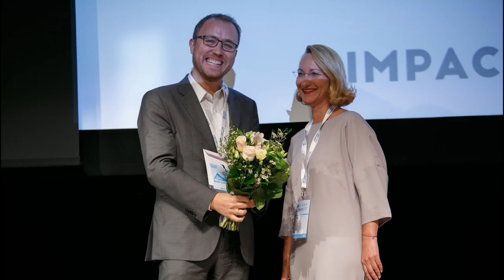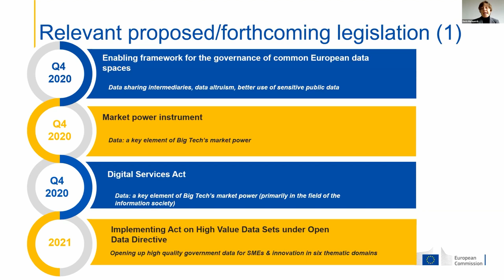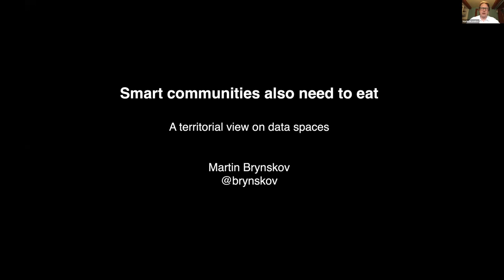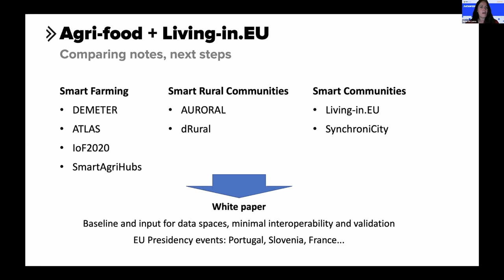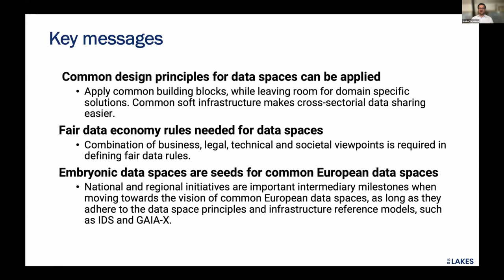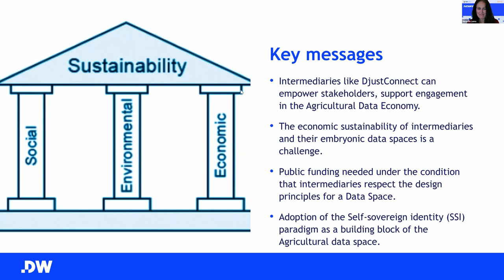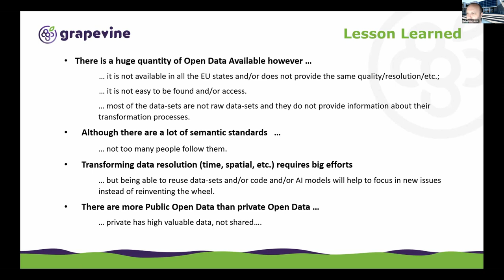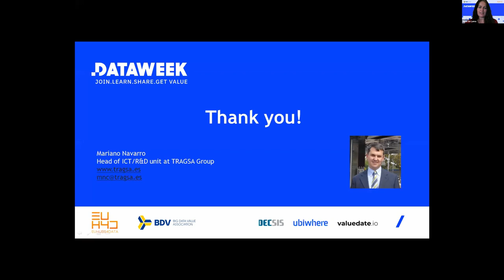A smart and sustainable digital future for European agriculture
(Use the search for finding the right session)

DESCRIPTION:

This session will tackle one of the most important sectors for Europe, Agriculture (and more generally, the Food Industry). While it has always been important in terms of GDP, jobs and other economic indicators, the pandemic has shown even more the value of ensuring safety in food products, sovereignty and independence from other regions of the world and the need to react to make it more productive, sustainable and climate-neutral, in line with the Green Deal objectives. This session builds on previous successful sessions on the data-driven transformation of agriculture held at EBDVF and focuses specifically on the creation of a European data space for smart agri-food applications, as committed by the EU Member States in the declaration on “A smart and sustainable digital future for European agriculture and rural areas” signed In April 2019.

The main goal of the session is to understand what a European Data Space for Agriculture means and how this could look like. In order to do so, this workshop will provide a journey through several elements, starting with the motivation and economics if data sharing in Agriculture, going through the requirements and building blocks needed to implement such data space and exposing some of the existing experiences both in terms of business cases that exemplify the value of reusing data in this sector and preliminary efforts in setting up platforms and embryonic data spaces in agriculture.

The need for a European Data Space in Agriculture is acknowledged by the EC in many documents, and this has been translated into a relevant number of topics in the work programs of Horizon Europe (Cluster 6 on Food as well as cluster 4) and Digital Europe Program. Such data space should provide access to “open data such as satellite images, weather data, soil maps that are for public use, including data from the list of high-value datasets to be established under the Open Data Directive (especially those selected from the geospatial, earth observation, environment and meteorological categories)” as well as “production data collected by the on-site sensors and connected machines such as planting population, yield data, fertiliser, pesticide application and may also cover market research data, retail prices, logistics data, etc”. Access to such data should comply with some requirements (data sovereignty, trustworthiness, etc). The session will go deeper into the analysis of data sets that should be included and design principles that should guide this process. It will also include discussions on implementation-related aspects, such as building blocks and Minimum Interoperability Mechanisms that should help in the communication between platforms or spaces. In order to pave the way towards these objectives we will invite representatives of projects and initiatives that have been working in enabling technologies and data platforms but also initial experiences on data spaces in the sector such as those led by flagship projects like DEMETER, NIVA, embryonic data spaces like DjustConnect or ongoing work led by IDSA and GAIA-X.

AGENDA:

🔹 Welcome, background and objectives (Nuria de Lama, Atos, BDVA)
🔹 Setting the scene (10 minutes each)

Doris Marquardt (European Commission, DG AGRI)
Martin Brynskov (Aarhus University, Living-in.eu initiative)
Marko Turpeinen (CEO, 1001 Lakes)

🔹 Embryonic data spaces, best practices in data sharing and existing building blocks (position statements; 5 minutes each)

Ioanna Roussaki (NTUA, DEMETER-AIM)
Panos Ilias (ILVO, DjustConnect)
Bernd Rauch (Fraunhofer IESE, GAIA-X)
Rafael del Hoyo-Alonso (ITA Innova, GRAPEVINE)
Giuseppe Vella (Engineering)
Mariano Navarro (Tragsa, NIVA)
Srdjan Krco (Dunavnet, DEMETER)

🔹 Discussion panel and interaction with the audience
🔹 Conclusions and closing of the session

The event is co-organised by BDVA/DAIRO, and the EUHubs4Data project, in collaboration with key members of the Portuguese R&I ecosystem (DECSIS, valuedate.io and Ubiwhere).

Follow BDVA/DAIRO:

✉️  info[at]core.bdva.eu